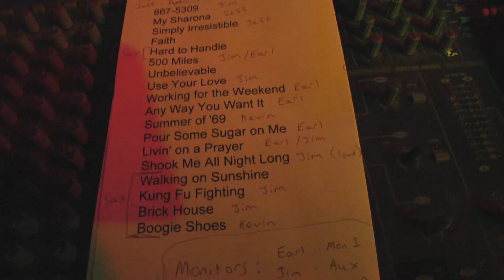Zero to Never..........Charleston's Most Diverse Party Band Video Montage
This is video footage shot from actual gigs performed by Zero to Never, Charleston, SC's most diverse party band!  Call Jeff Calafiore to book this band for your next event at or email him at . They can also be found on Facebook and MySpace Don't wait!  It may be to late!  Book today!